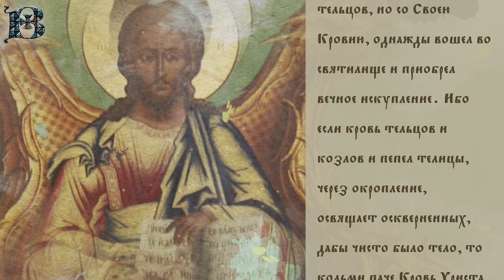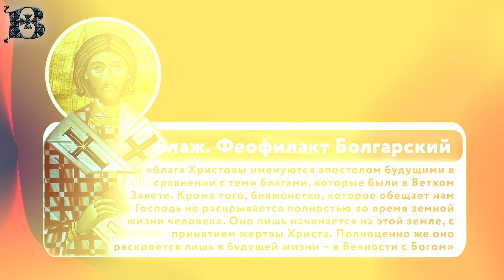Толкование Апостола с митр. Антонием (Паканичем). Воскресенье. 2 апреля. Седмица 5-я Великого поста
В сегодняшнем Апостольском чтении святой Первоверховный апостол Павел сравнивает многочисленные ветхозаветные жертвы с единственной и неповторимой Жертвой Нового Завета и тем самым раскрывает тайну человеческого спасения.

Евр. 9:11-14
Но Христос, Первосвященник будущих благ, придя с большею и совершеннейшею скиниею, нерукотворенною, то есть не такового устроения, и не с кровью козлов и тельцов, но со Своею Кровию, однажды вошел во святилище и приобрел вечное искупление. Ибо если кровь тельцов и козлов и пепел телицы, через окропление, освящает оскверненных, дабы чисто было тело, то кольми паче Кровь Христа, Который Духом Святым принес Себя непорочного Богу, очистит совесть нашу от мертвых дел, для служения Богу живому и истинному!